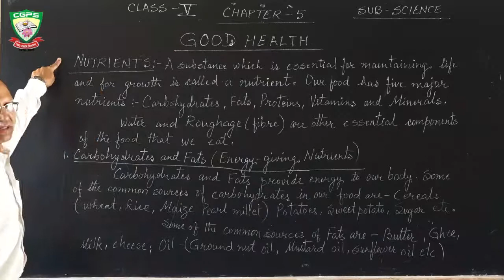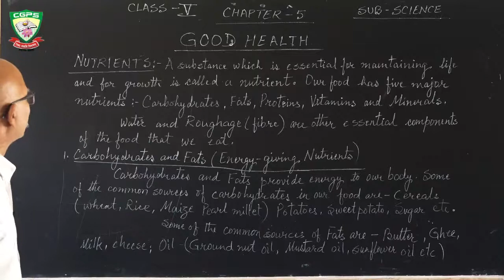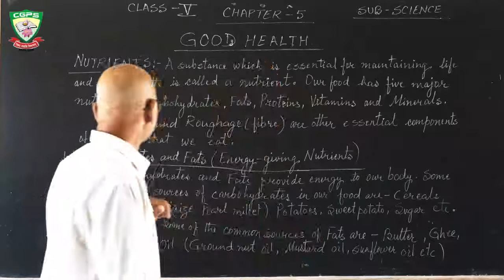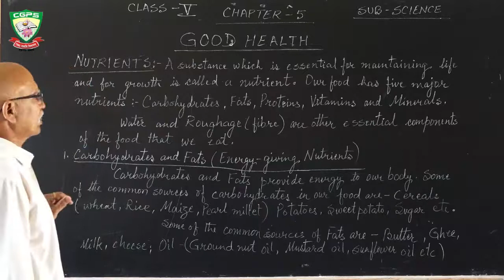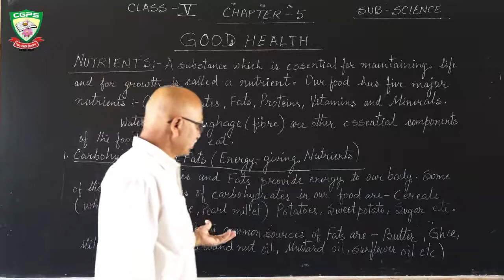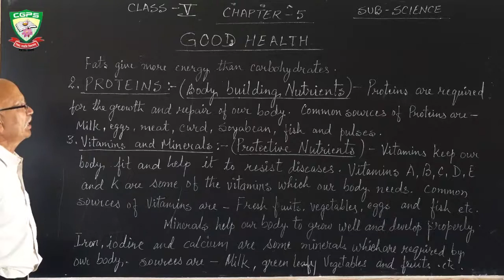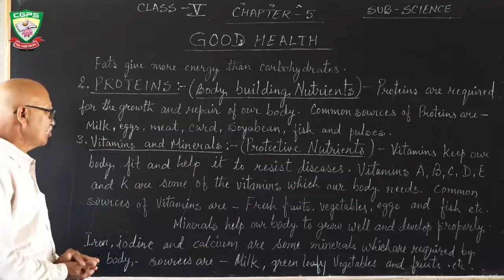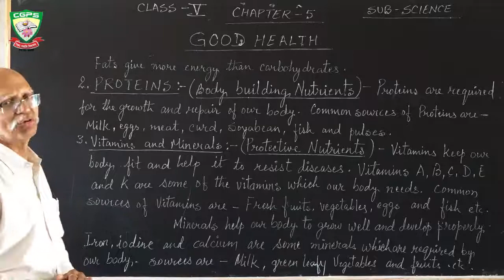Class 5 Science CH 5